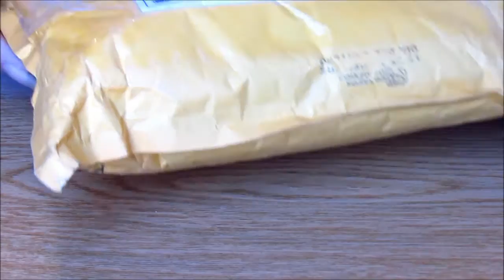Compritas Kawaii #19 Que recibí de Navidad 1